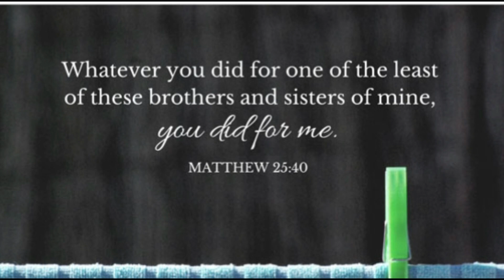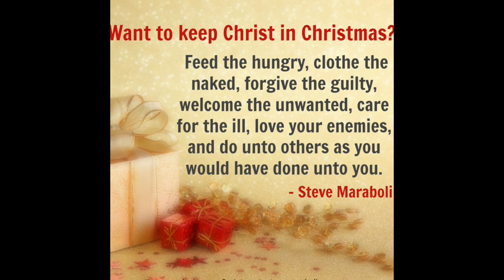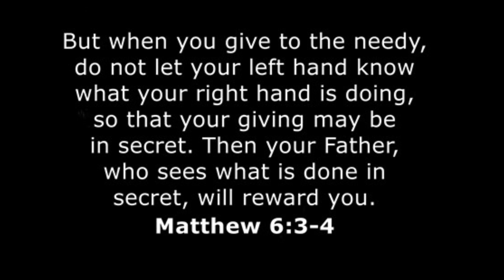Sharing Food with the poor on Christmas Day.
Prepared and shared Chicken Biriyani to the poor on Christmas day.